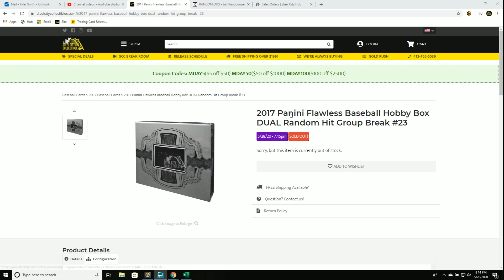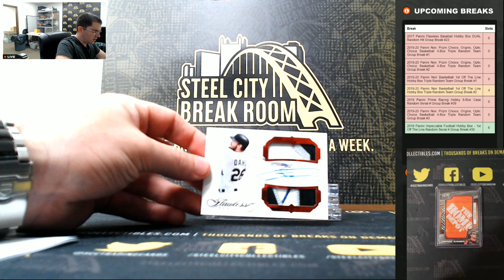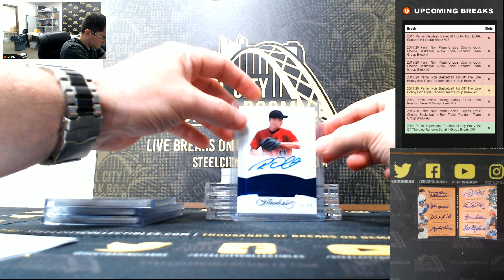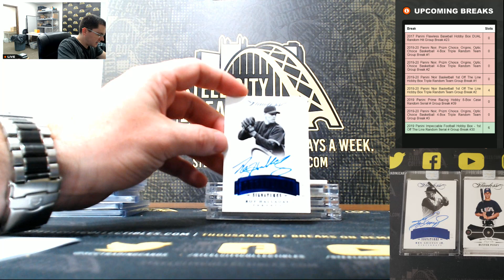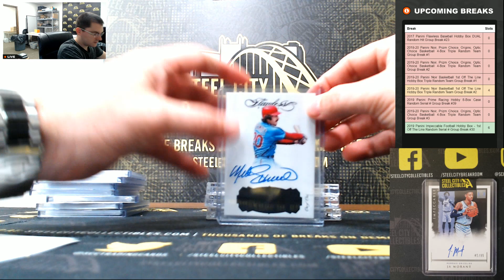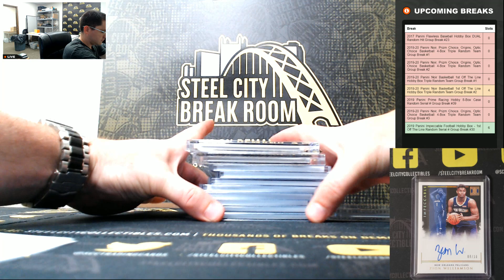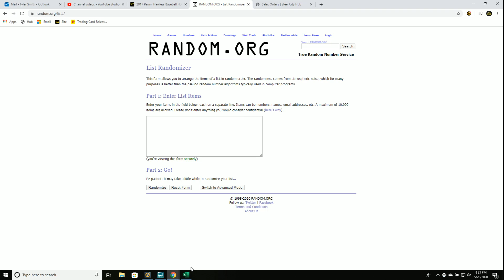2017 Panini Flawless Baseball Hobby Box DUAL Random Hit Group Break #23